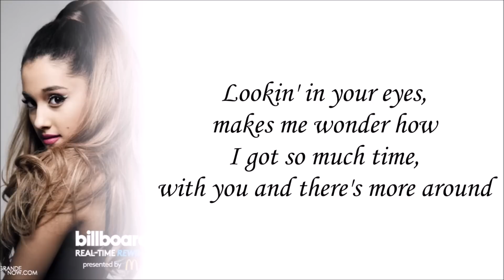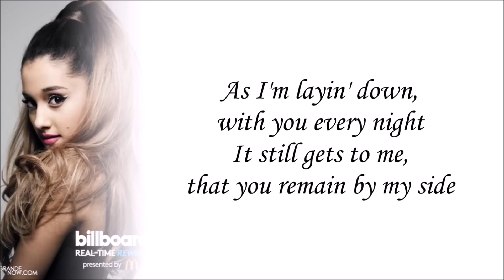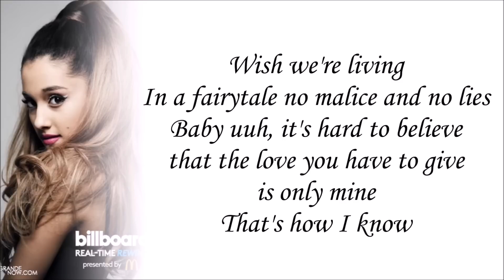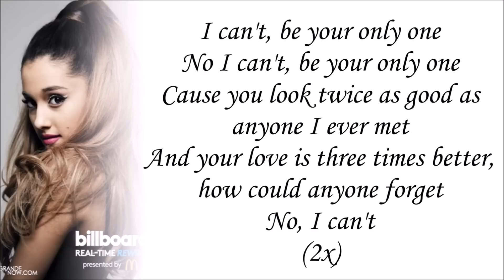Ariana Grande - Only 1 (with Lyrics)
Only 1 by Ariana Grande
from her album “My Everything”

[Tracklist]
1. Intro
2. Problem (Feat. Iggy Azalea)
3. One Last Time
4. Why Try
5. Break Free (Feat. Zedd)
6. Best Mistake (Feat. Big Sean)
7. Be My Baby (Feat. Cashmere Cat)
8. Break Your Heart Right Back (Feat. Childish Gambino)
9. Love Me Harder (Ariana Grande & The Weeknd)
10. A Little Bit Of Your Heart
11. Hands On Me (Feat. A$AP Ferg)
12. My Everything

(Deluxe Edition)
13. Bang Bang
14. Only 1
15. You Don’t Know Me

(Target Edition)
16. Cadillac Song
17. Too Close

Lookin' in your eyes, makes me wonder how
I got so much time, with you and there's more around
I know all the competition that's after you
So I get to thinking, is this to good to be true

That we're living
In a fairytale no malice and no lies
baby oh, it's hard to believe
All the love you have inside is only mine

I can't, be your, only one
No I can't, be your only one
Cause you look twice as good as anyone I ever met
And your love is three time better, how could anyone forget

As I'm layin' down, with you every night
It still gets to me, that you remain by my side
I ain't saying that I'm not deservin' of you
But I was dreaming, bigger than I ever knew when I

Wished for living
So baby oh, it's hard to believe

Only 1
Be your only 1